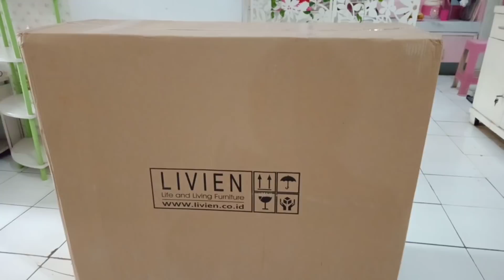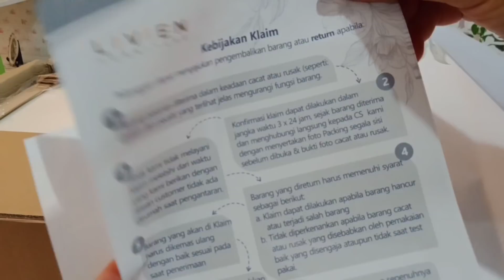MAKE OVER TIPIS RUANG TAMU SEDERHANA || Unboxing Shopee Lemari Shabby Kekinian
Assalamualaikum  teman2 semua... apa Kabar?
Semoga kita semua  selalu diberikan kesehatan dan keberkahan yaa Aamiin YRA..

Di vidio kali ini aku mau sharing kegiatan aku yaitu make over tipis ruang tamu sederhana aku dan sebelum itu aku jg bakalan Unboxing Shopee Lemari Shabby Kekinian yg sedang ngehits.. oke teman2 ikuti aku yaa... siapa tau bisa memberikan sedikit manfaat dan menghibur kalian... Happy Watching.. 🥰🥰

link shopee